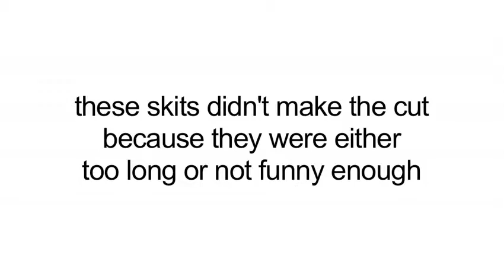asdfmovie2 deleted scenes